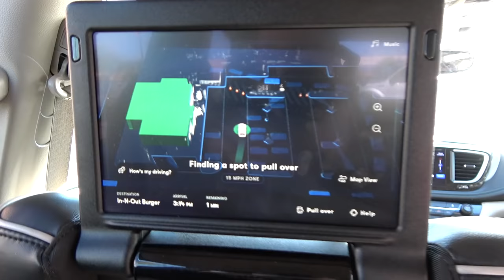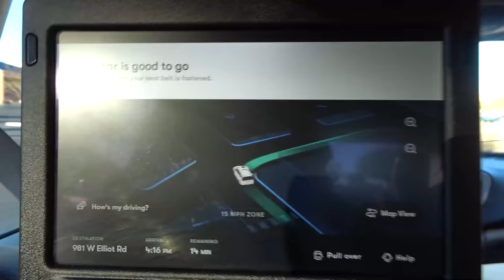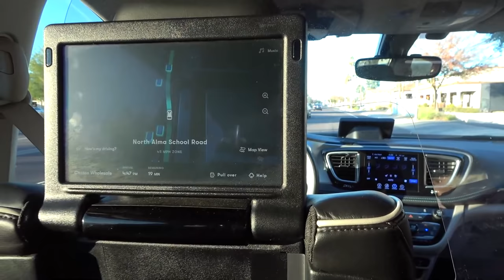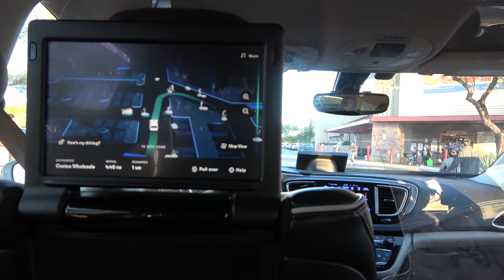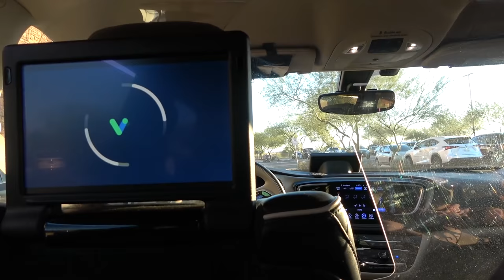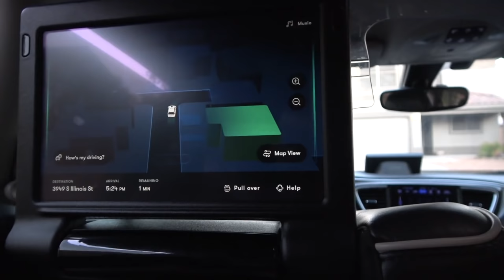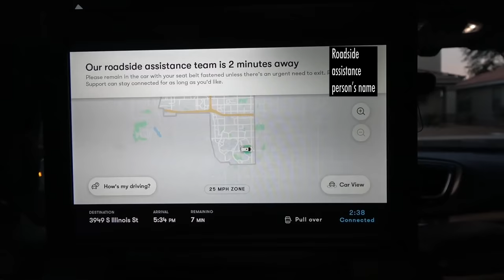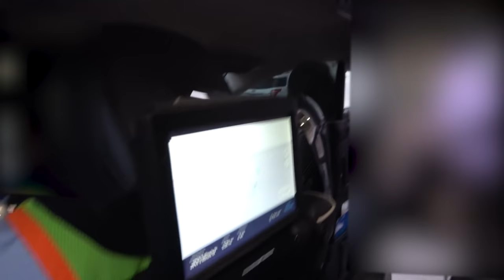Waymo Self Driving: TWO Roadside Assistance Takeovers and MUCH More! | JJRicks Rides With Waymo #21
00:00 We got the stuck spot!
00:40 Remote assisted, completely backs out of stuck spot
01:48 Roadside assistance shows up, disengagement
02:40 Car misses pickup spot
03:28 Nudging for cyclist
03:38 Roadside assistance team is lurking
03:58 Car arriving
04:16 5th gen I-PACE
05:05 Forced merge, honked at
05:20 Unprotected left
05:40 Unprotected left
06:25 Nudging, pedestrian challenge in Costco parking lot
08:57 Seeing pedestrians in the store
09:35 Car arriving
10:18 Rider support recognizes me
11:10 Three point turn issues, gets stuck
12:09 Rider support call
13:10 Roadside assistance on the way
13:50 Roadside assistance arrives
15:15 Disengagement